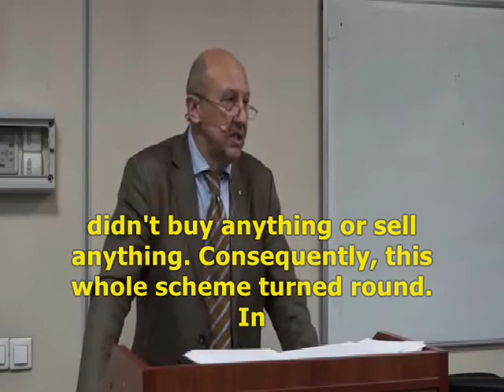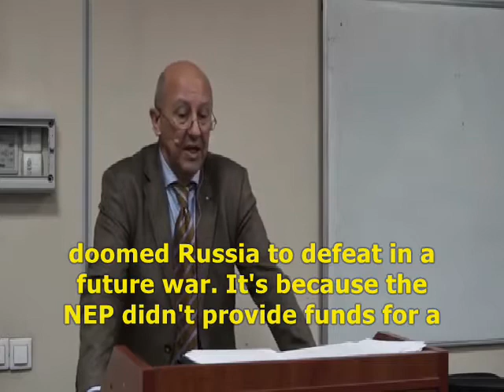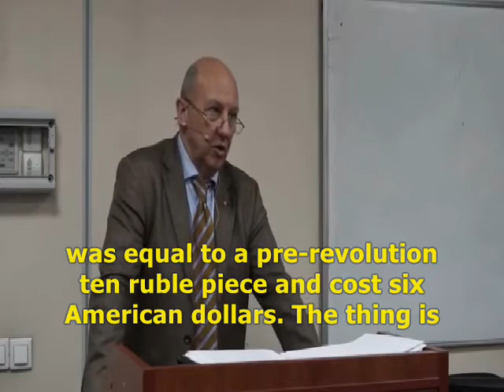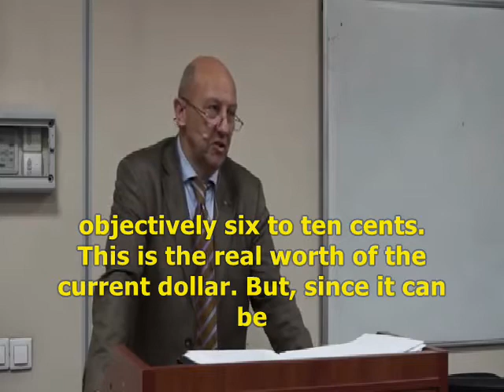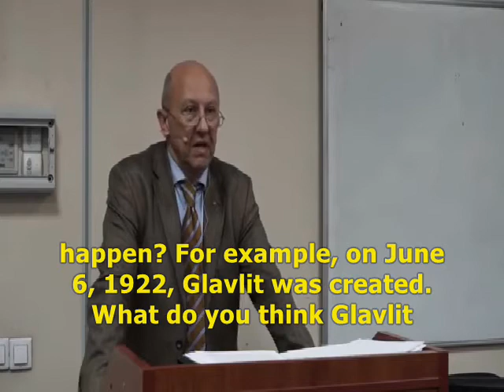Why Joseph Stalin ended the New Economic Policy